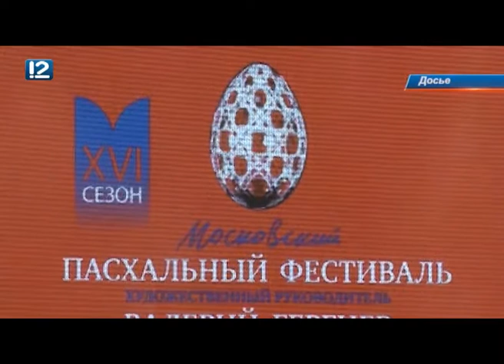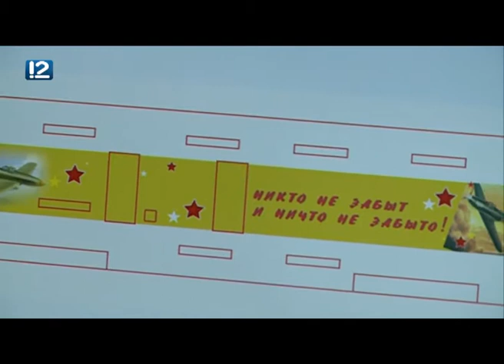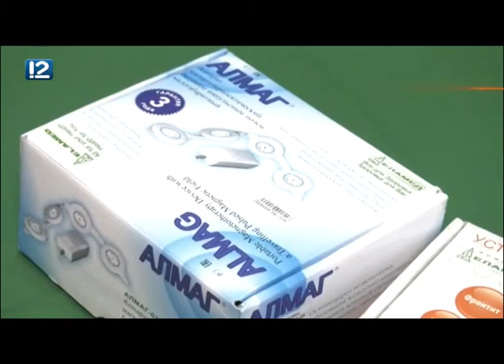Омск: Час новостей от 20 апреля 2018 года (11:00). Новости.